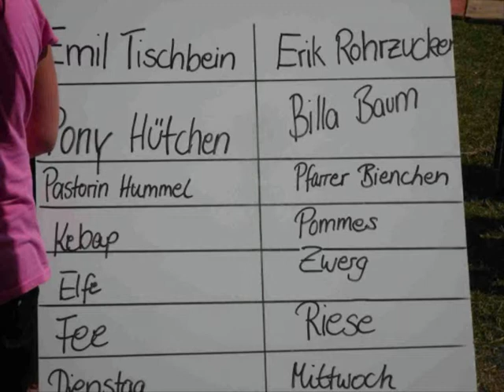zeltlager der "Minis" 2009 in ramsloh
video endet bei 3:45
pls comments & rating
THX